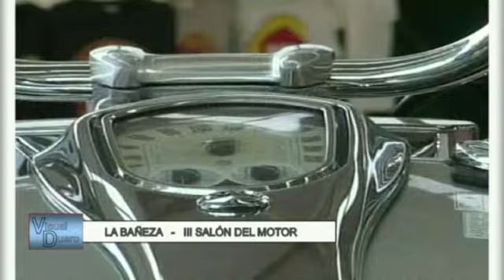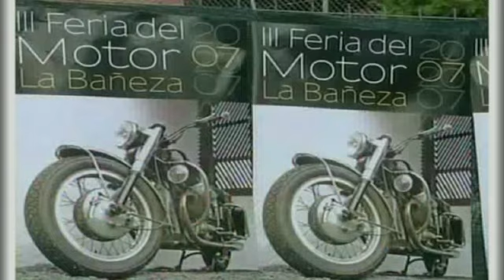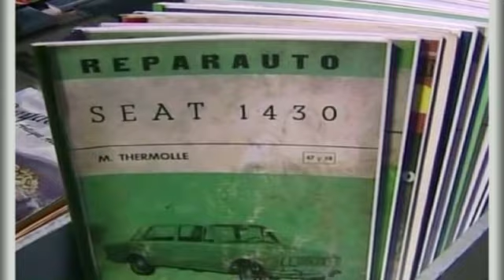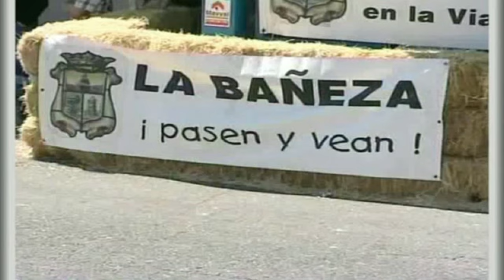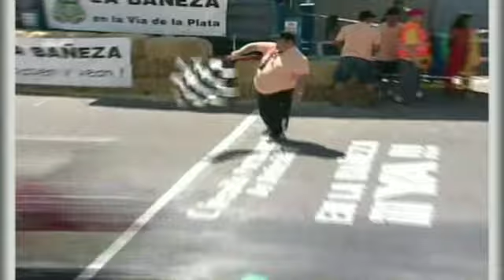La Bañeza (León). III Feria del Motor 2007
Gracias a la buena labor del Motor Club Bañezano esta población vive el mundo del motor con gran fuerza y ánimo.